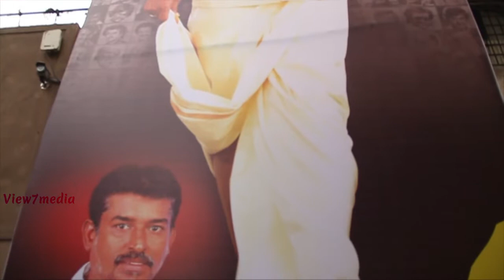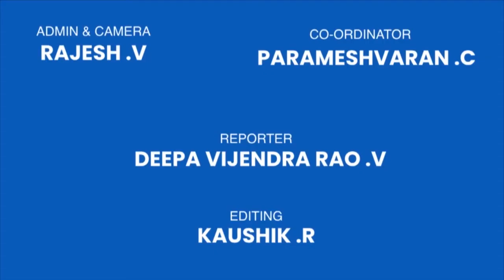Petta Public Review | Karthik Subburaj in Kasi Theatre | Chennai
Karthik Subburaj & Bobby Simha in Kasi Theatre, Petta Public Review at Kasi Theatre, Chennai